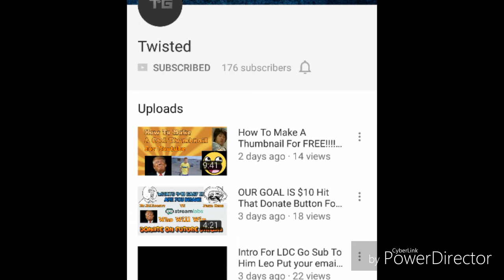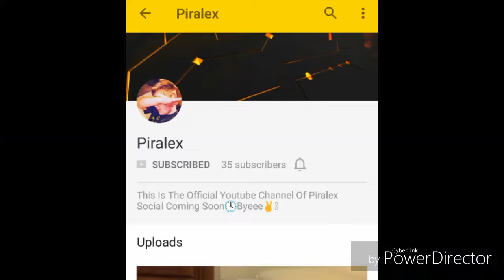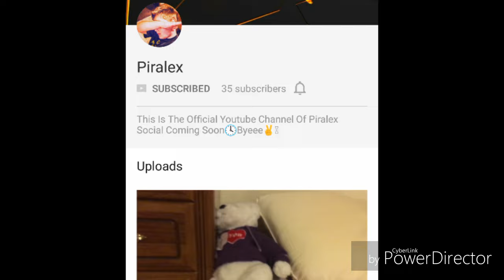SHOUT OUT SUNDAY #13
To get a shout out or you need to do is
1) ask me a question

1) snapchat mattymcfadden1
2) insta matty_mc_21